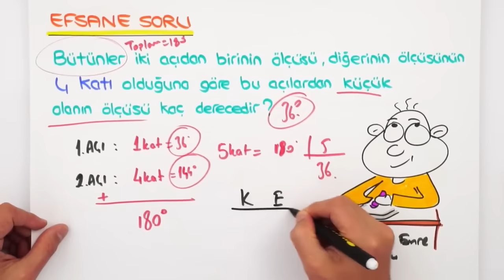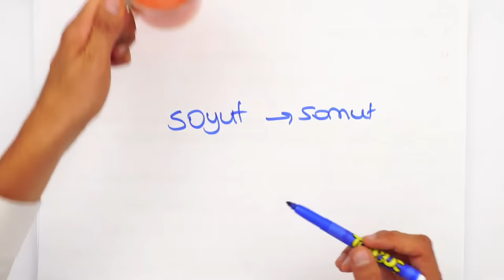tonguç ONCE SAID 7 BOOM 🚀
Yoğun istek üzerine tonguç Once Said serisinin 7. videosu geldii 🚀 Yorumlarınızı takip ederek mükemmel bir video daha hazırladık. Çok eğleneceğinize eminiz, iyi seyirler 😎